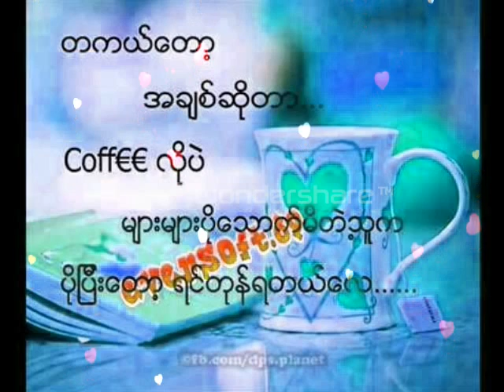MyAnMaR New Heart Broken Shwe Htoo SoNg 2016